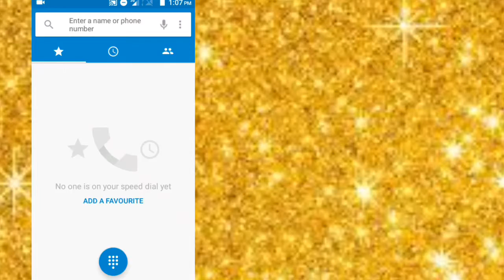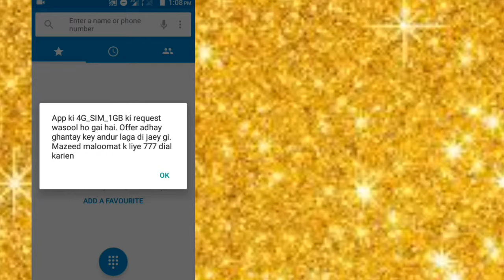jazz free internet 2018 code 2018||New Code 2018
friends Aaj Hum baat karne wale hain aap apni jazz ki sim pe 1GB internet Kaise Le sakte hain

online Usman

jazz free internet cod 2018,
 jazz Free 1GB cod,
Mobilink free internet cod,
 Mobilink Free internet,
Online Usman,